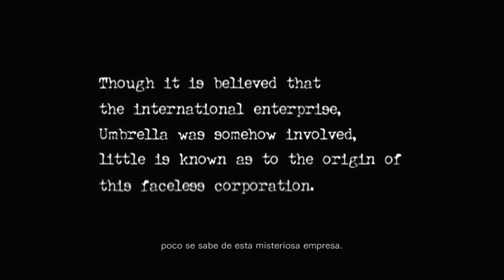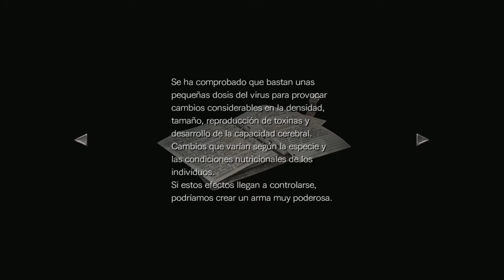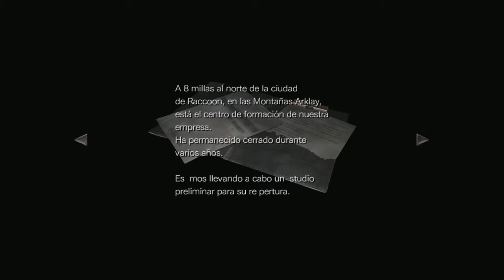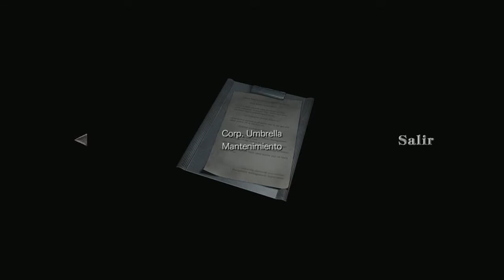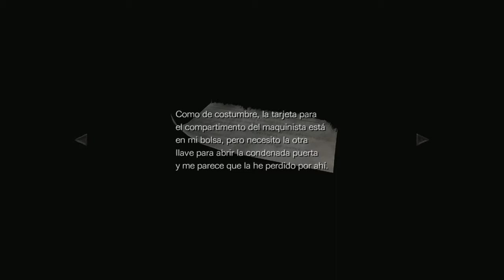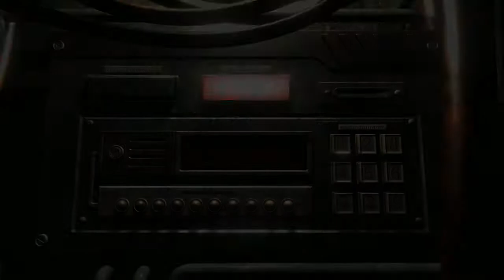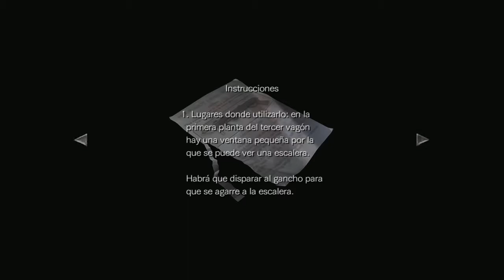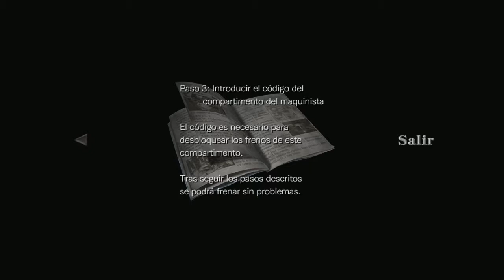Resident Evil 0 - cap.1 - ¡Que comiene el pavor!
Griterío absoluto.

→ ¡Únete!

→ ¡Síguenos!

→ ¡Contacta!